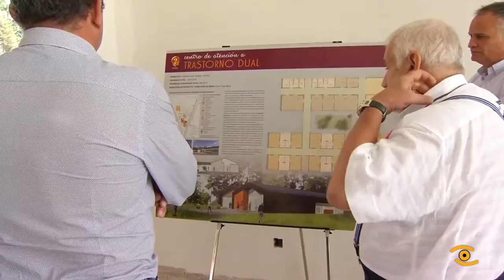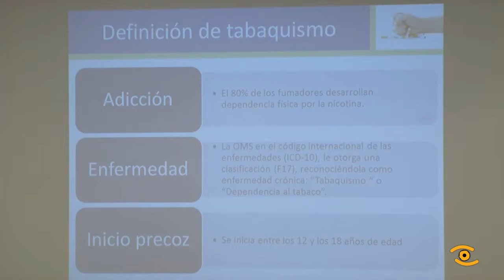obras 1º Centro de Patoloxía Dual de Galicia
As obras da que será  a 1ª Unidade de Patoloxía Dual de Galicia avanza segundo o previsto. O futuro centro que está a construír Fudace (Fundación de Dano Cerebral) en terreos cedidos pola Deputación en Castro Riberas de Lea abrirá as súas portas o ano que ven. Será o primeiros centro galego con atención en patoloxía dual e so en España existe un en Palencia. Dará servizo a 45 doentes e contará con 16 habitacións.